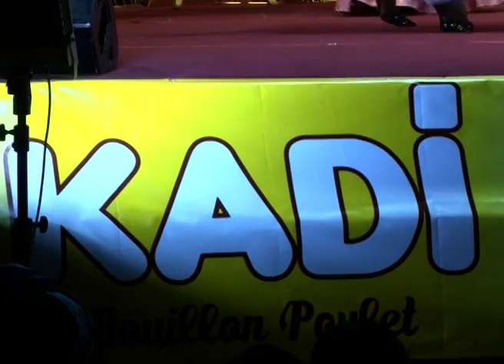Africa Show Arouwa Demba (biguini)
Africa Show